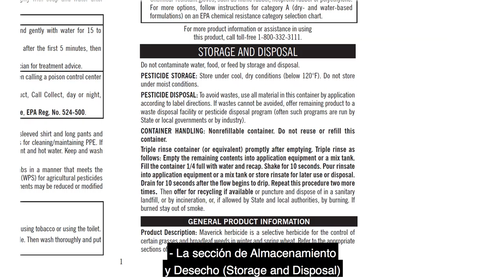Repasa los requisitos de almacenamiento y desecho apropiado de pesticidas (subtítulos)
Subtitulado